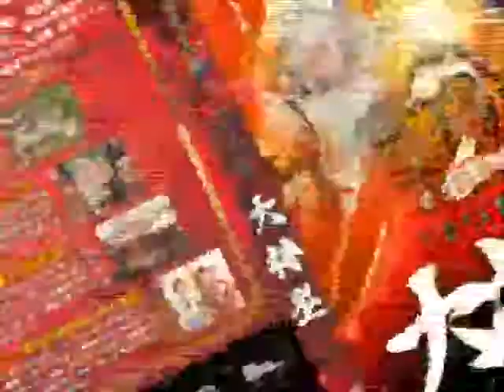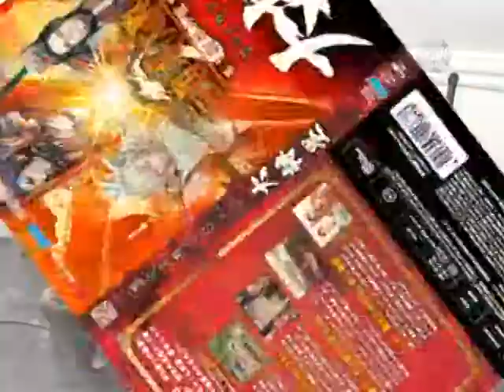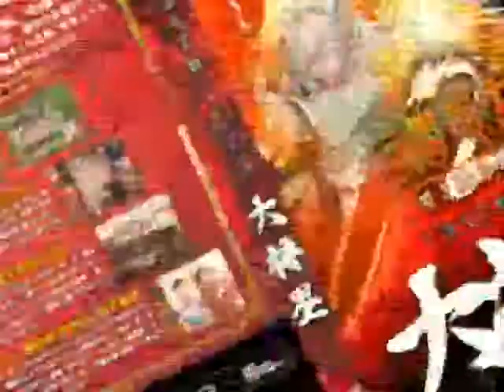三國志大戦2大覇道Vol.3（思い出そう！ファミ通WAVE#510）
三國志大戦プレイヤーである芸人、「サクランボブービー」の鍛冶さんがブンブン丸と一緒に発売される三国志大戦DVD大将星の内容紹介しています。